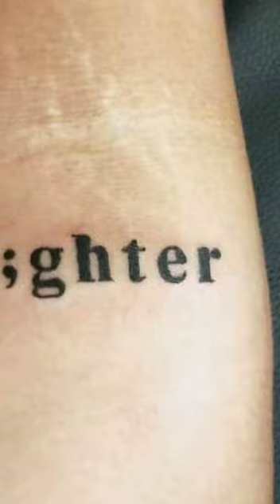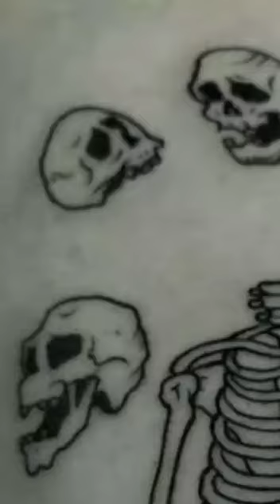Best Tattoo Ideas for Men in 2021 - The Trend Spotter..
Best tattoos ever
Best tattoos in the world
Best tattoo designs in the world
Best tattoo for men
Tattoo ideas small
Best tattoos designs